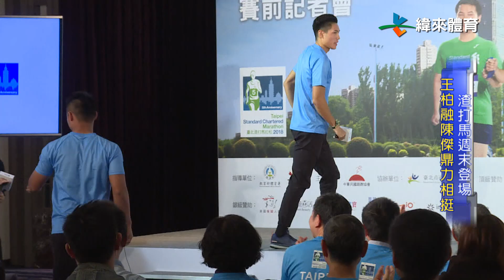1/24 渣打馬拉松1/28登場 陳傑、大王跨界挑戰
Lamigo球星「柏融大王」王柏融，這個週日將參加渣打馬拉松3公里組賽事，他表示外野手需要腳程，自己盜壘表現也是不錯，目標將以5分速完賽。

除了大王，「跨欄一哥」陳傑也會參賽，他建議想要突破最佳成績的跑友，平時練習就得要求自己跑在一定水準不掉下來，才有機會更上一層樓。